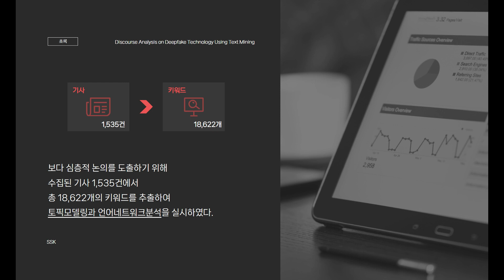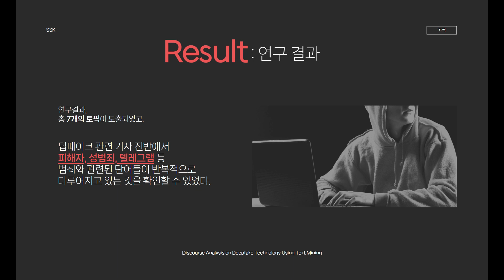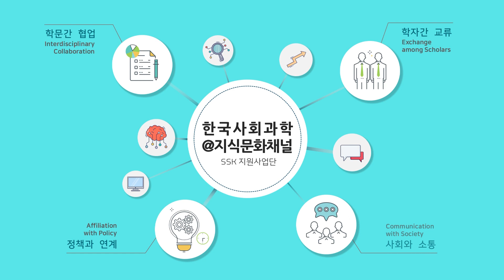[논문] 텍스트마이닝을 활용한 딥페이크 기술에 대한 담론 분석